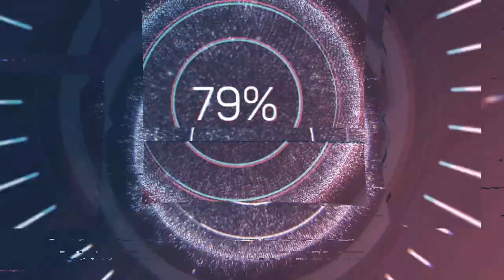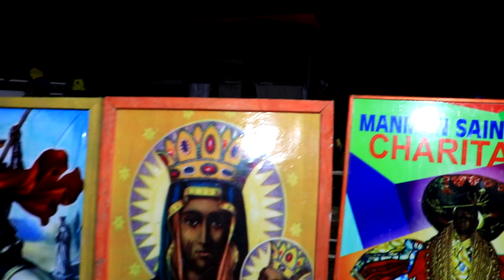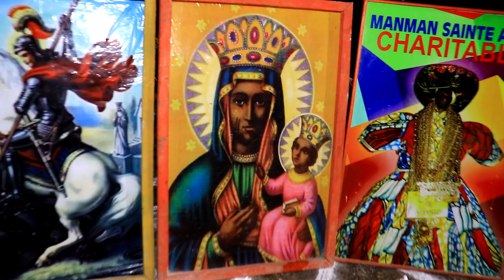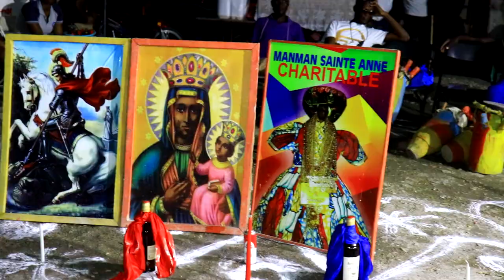seremoni veve nan fet sent mak